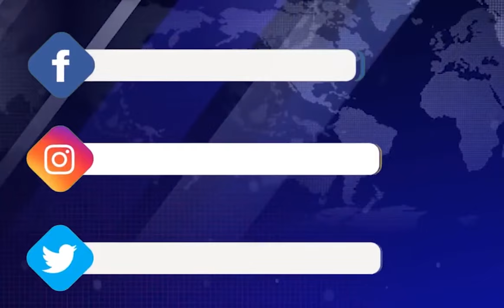Պատմական այց․ Եգիպտոսի նախագահ Աբդել Ֆաթահ էլ-Սիսին ժամանեց Երևան